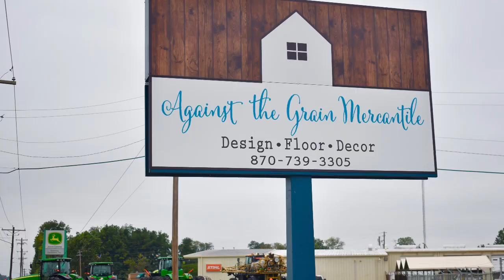Kathryn Pirani - Against The Grain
Business testimonial